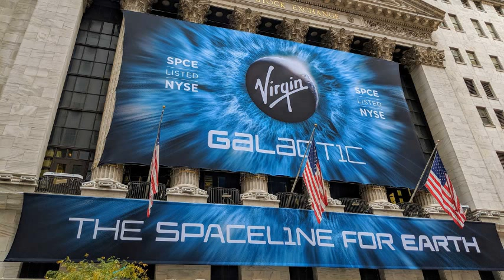Should you buy SPCE Stock? - Virgin Galactic Holdings Stock Price Prediction 2022